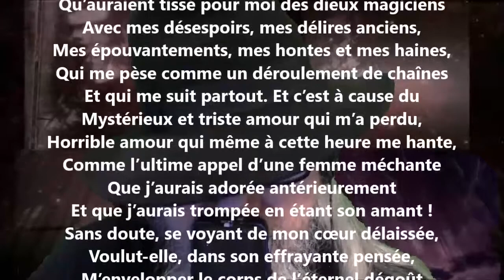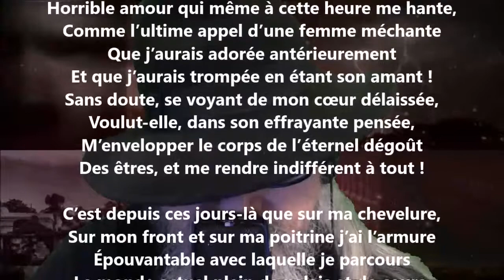Le vêtement d’orgueil - Adelphe Froger lu par Yvon Jean